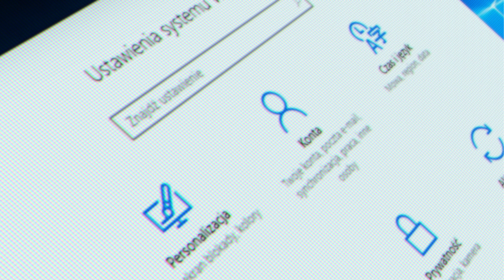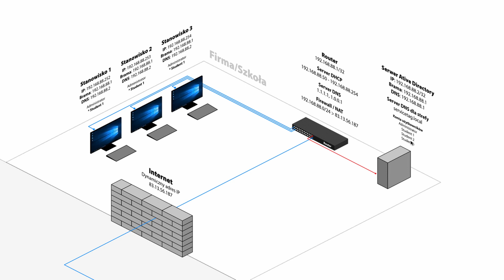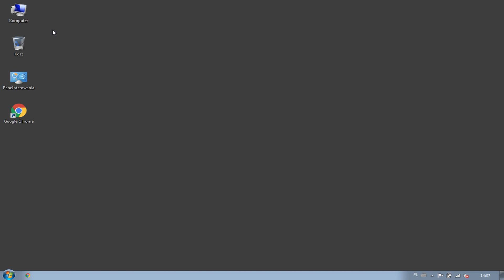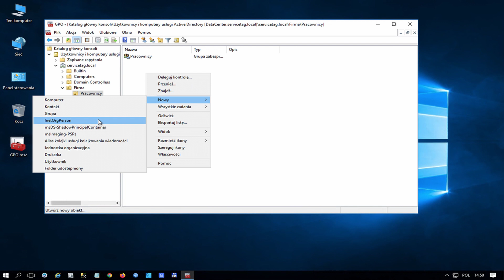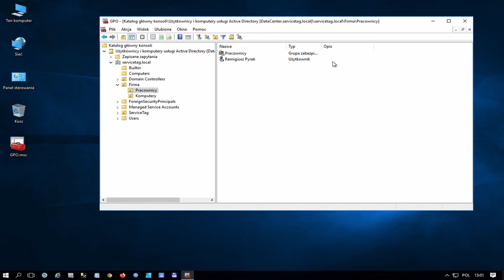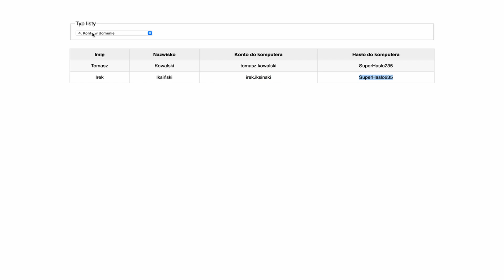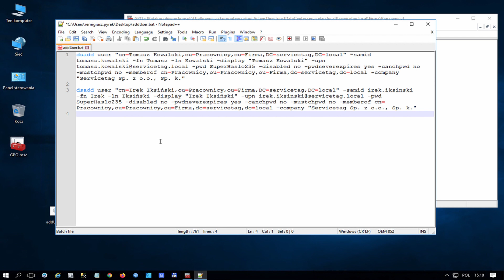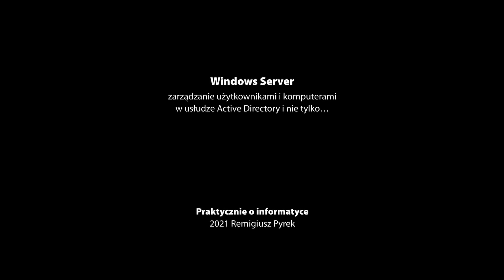Użytkownicy i komputery w Active Directory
Zarządzanie użytkownikami i komputerami w usłudze Active Directory od podstaw. Jak zwykle w moich filmach schemat działania sieci bez serwera i z serwerem, co poskutkuje wyeliminowaniem wielu problemów. Dodatkowo pokażę Tobie jak za pomocą konsoli i skryptu wsadowego możesz tworzyć użytkowników.

Ponadto dywagacja na temat RODO i szkolnych modeli pracownii komputerowych oraz o ciągłym rozwoju osobistym :-)

00:00 - Wprowadzenie
01:39 - Schemat sieci bez serwera
07:22 - Problem lokalnych kont i awarii komputera
09:18 - Wdrożenie usługi Active Directory w sieci
20:45 - Podłączanie komputera do domeny
24:02 - Zarządzanie serwerem za pomocą konsoli MMC
40:33 - Dodawanie użytkowników z wiersza poleceń

Interesuje Cię temat sieci komputerowych? Zobacz inne moje filmy na kanale.